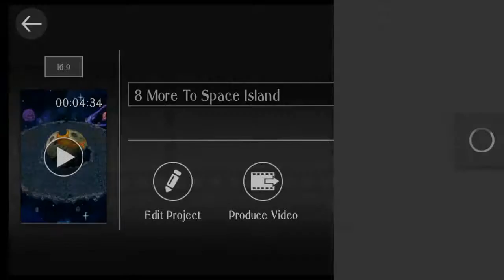8 More To Space Island